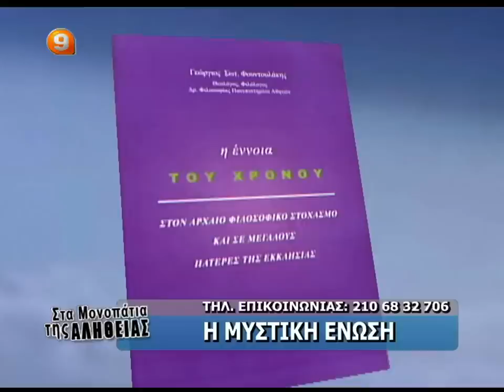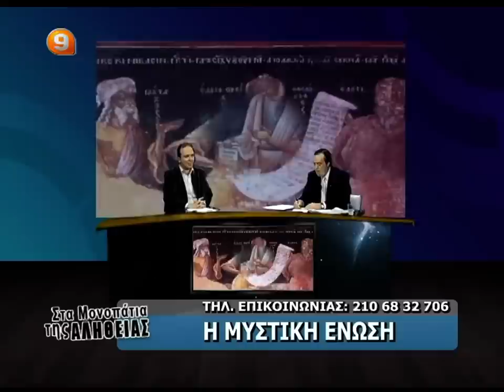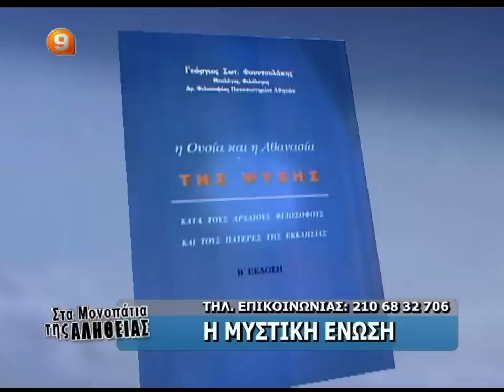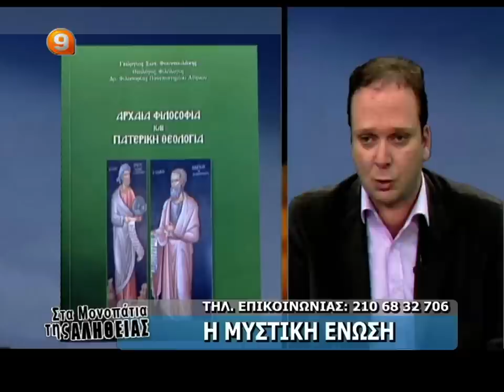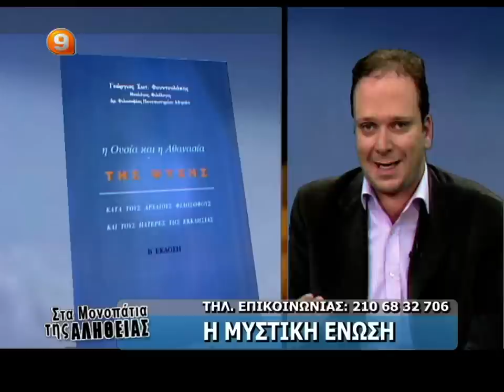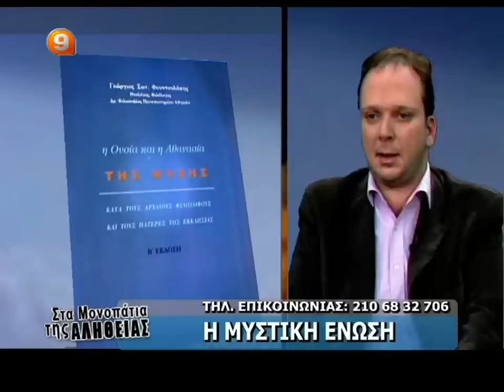Β ΑΤΖΑΚΛΗΣ 22-3-13 'Η ΜΥΣΤΙΚΗ ΕΝΩΣΗ'